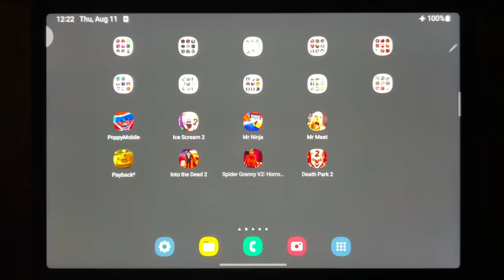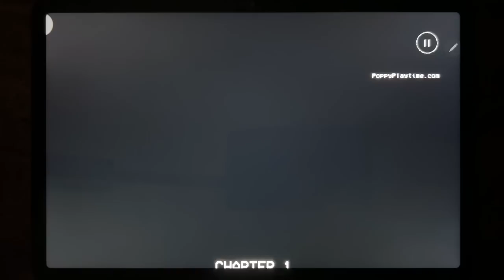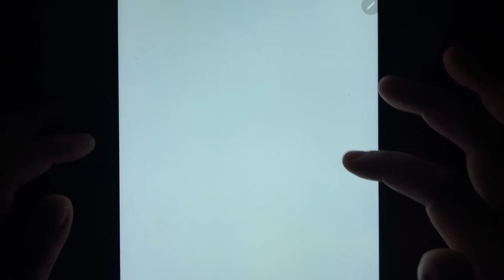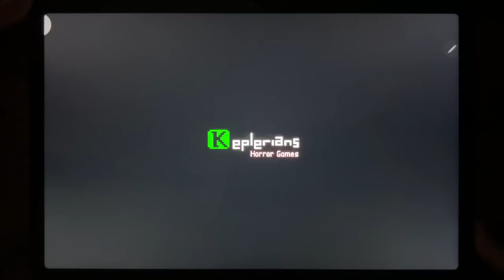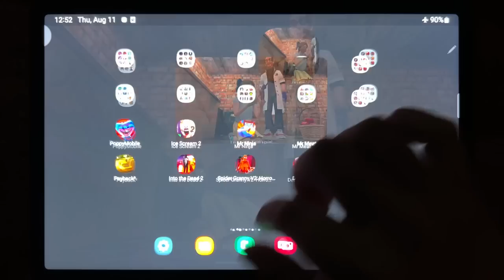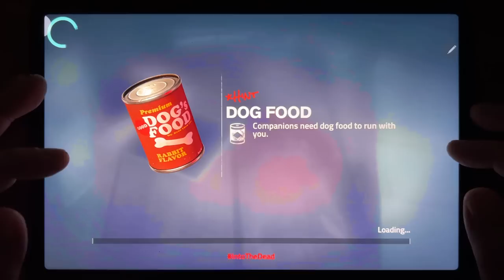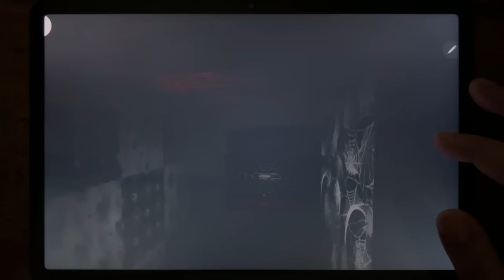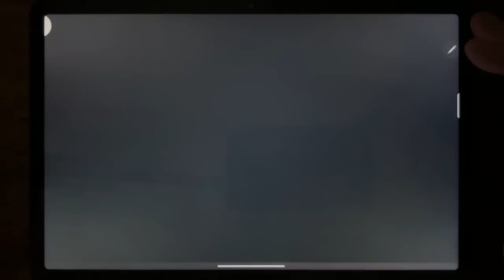Poppy Mobile, Ice Scream 2, Mr Ninja, Mr Meat, Payback 2, Into the Dead 2, Spider Granny V2...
Poppy Mobile, Ice Scream 2, Mr Ninja, Mr Meat, Payback 2, Into the Dead 2, Spider Granny V2: Horror Scary Game, Death Park 2